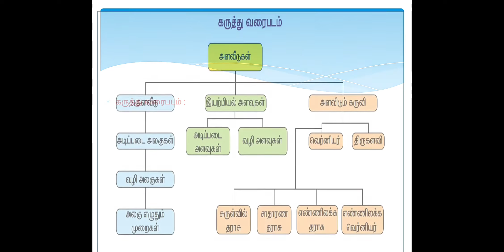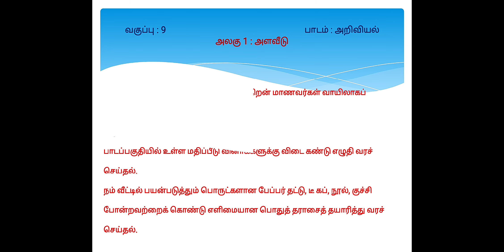9TH STD SCIENCE NOTES OF LESSON - UNIT:1 T/M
கல்வி சார்ந்த புதிய தகவல்களுக்கு இணைந்திருங்கள் கல்வி அமுது உடன்